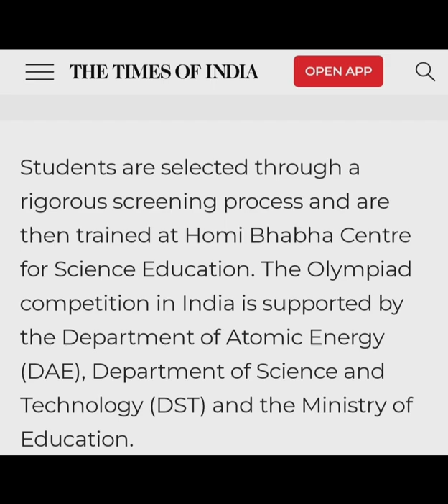Indian students won gold, silver medals at International Olympiad